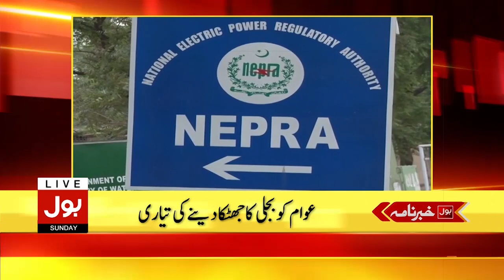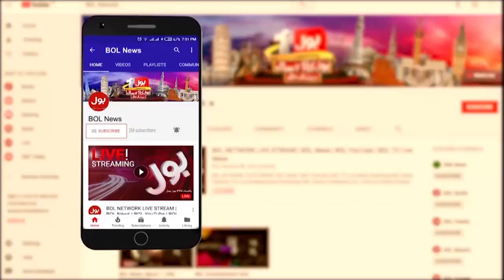Bilji ki Qeemat main mazeed izafa | News Headlines at 10 AM | Nepra to Increase Electricity Tariff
Bilji ki Qeemat main mazeed izafa | News Headlines at 10 AM | Nepra to Increase Electricity Tariff | 02 Jan 2022
Electricity Tariff Increase | Govt Increase Electricity Tariff | Inflation in Pakistan | Nepra Increase Tariff Rate